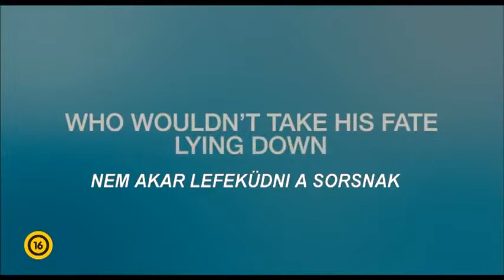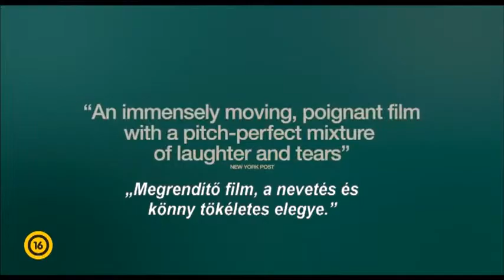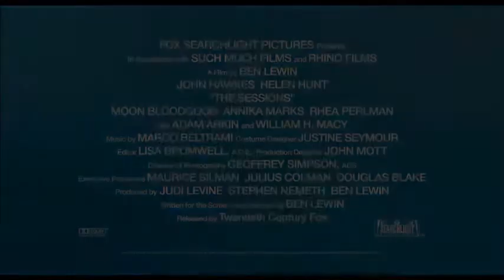A kezelés (The Sessions) 2012 - feliratos előzetes